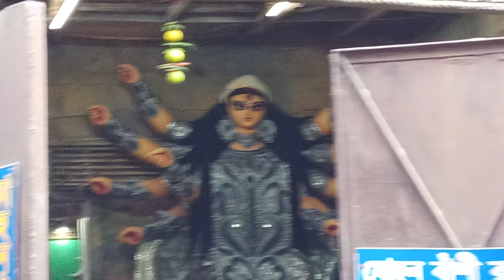l শিল্পী মোহন বাঁশি রুদ্রপাল এর ঠাকুর l